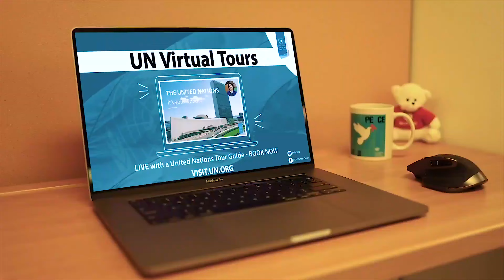নিউইয়র্ক ভ্রমণের ‍সুন্দর স্থানসমূহ/ Beautiful Best Places in New York. H/A-34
নিউইয়র্ক ভ্রমণের ‍সুন্দর স্থানসমূহ/ Beautiful Best Places in New York.